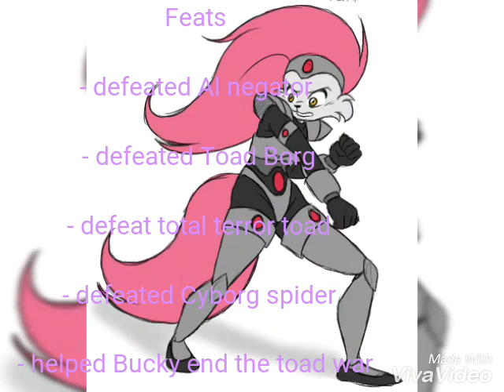Jenny vs Krystal: Battle Brawl episode one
Welcome to my first episode of battle Brawl today we have two sexy space female pilots Jenny from Bucky O'Hare and Krystal from Star Fox